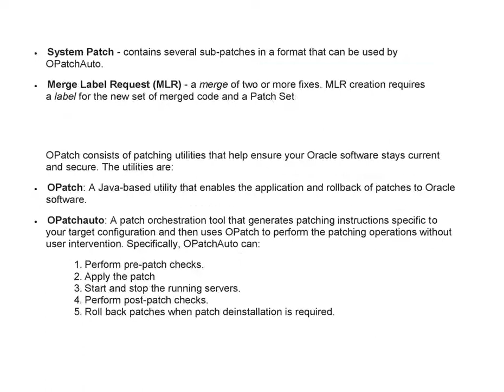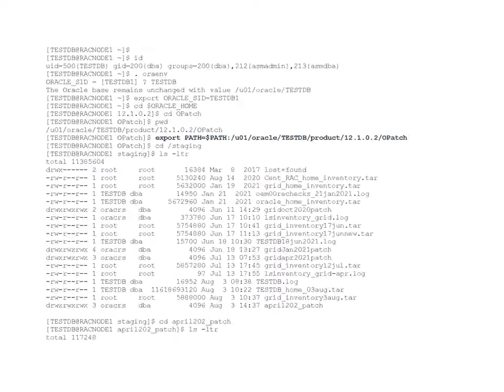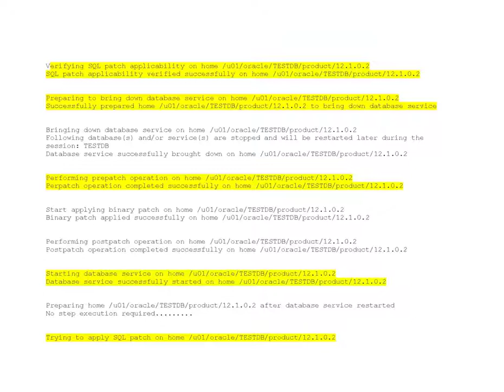12c Grid-Clusterware ApprilRAC_PATCH_Conflict@easyreliable2889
AzurCertification|Software Training|Oracle DatabaseTraining|ExadataTraining|Golden Gate Training |Azure Training|AWS Training